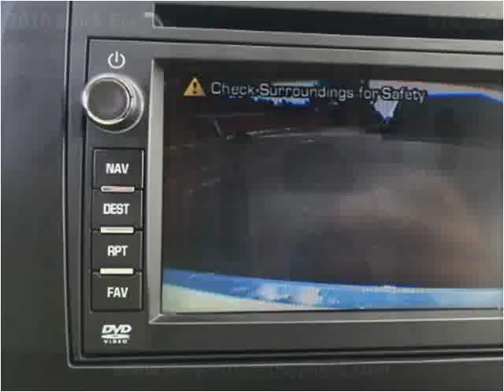2010 Buick Enclave Used Cars Mayfield KY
This 2010 Buick Enclave is available from Seay Motors - Mayfield.